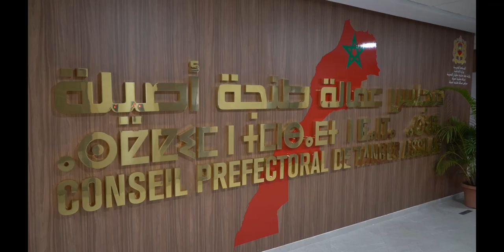نقاش ساخن بمجلس عمالة طنجة بسبب استخدام سيارات مخصصة للنقل المدرسي في النقل السري